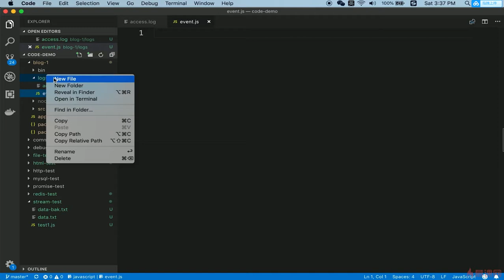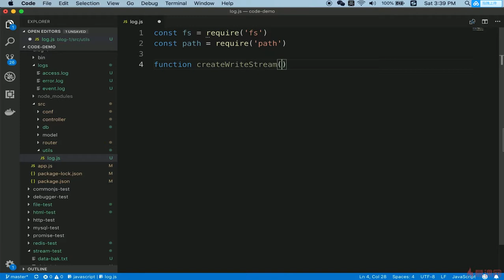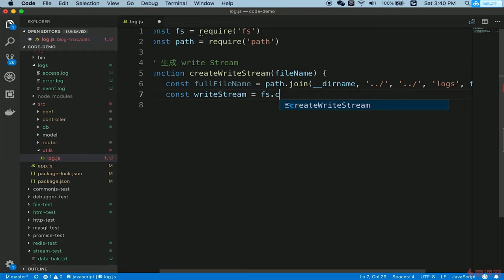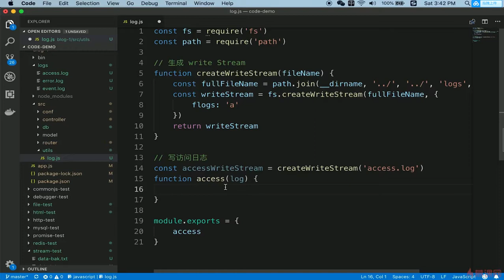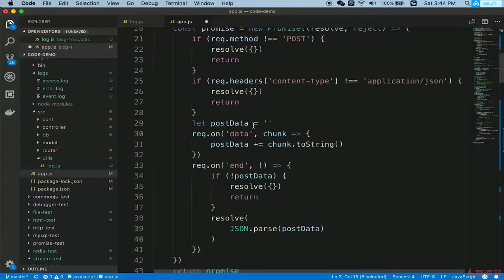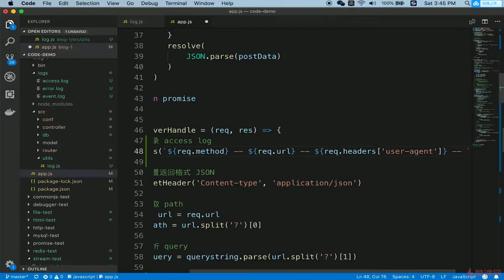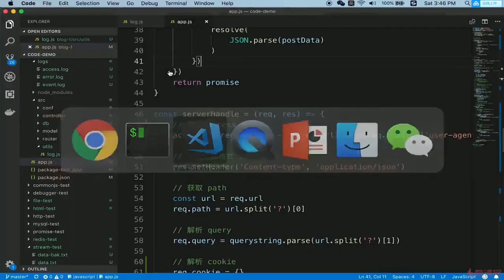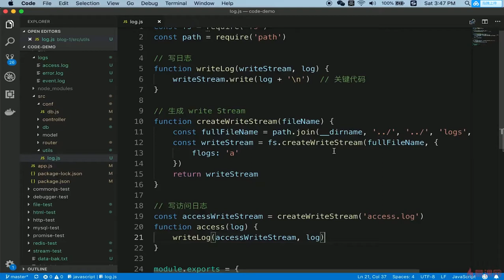7.6 博客项目之日志 | 写日志 —— Node.js 从零开发个人博客项目